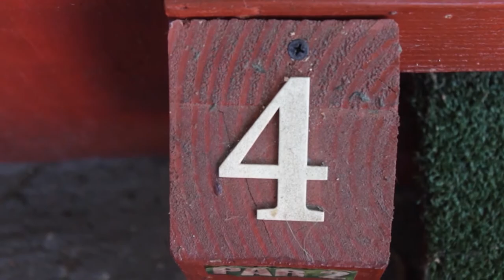Entry #1532 - Hats & Minigolf - Mo Collins